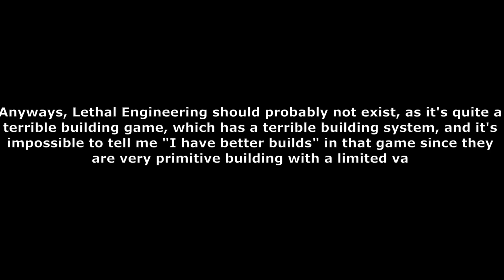lethal engineering is a ripoff of plane crazy.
no pictures, just a lot of words.